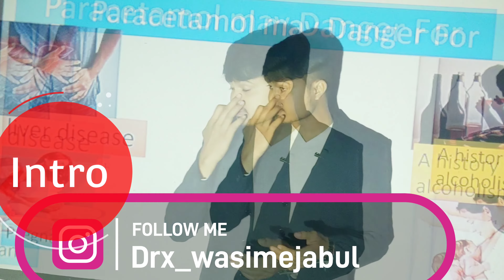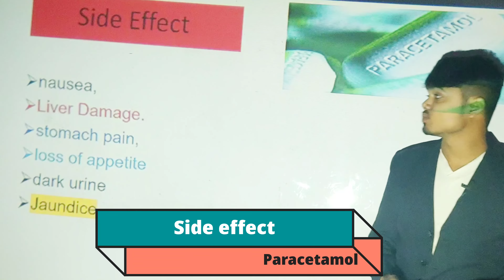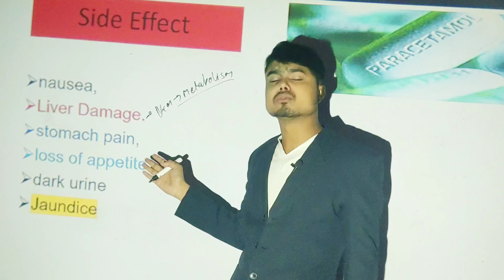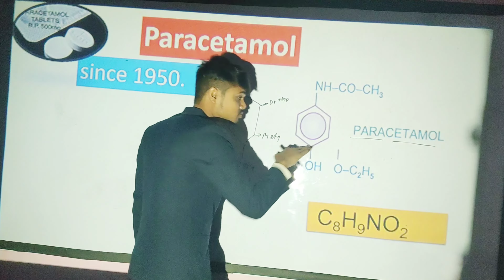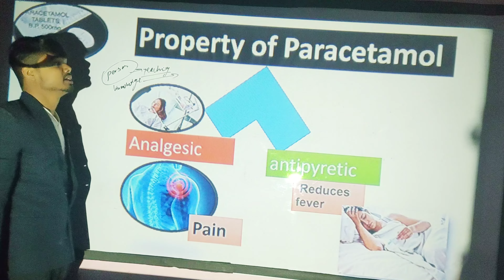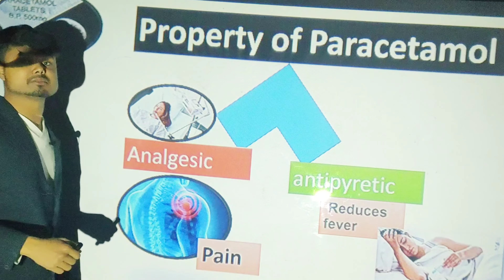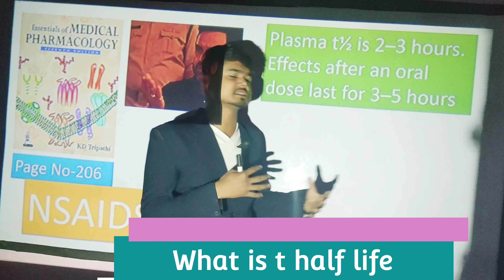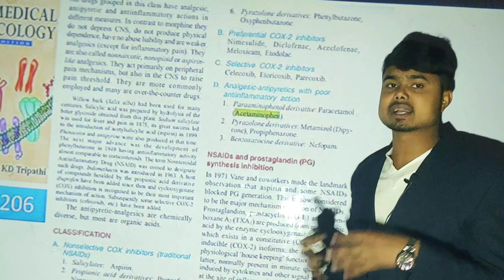Paracetamol किस Condition में नहीं लेना चाहिए||side effect Pcm काम कैसे करता है ?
Doctorक्यूँ बताता है ke Alag Alag time se medicine lena hai||दवाई कैसे काम करता हैं
t Half

Paracetamol, also known as acetaminophen, is a medication used to treat fever and mild to moderate pain. At a standard dose, paracetamol only slightly decreases body temperature; it is inferior to ibuprofen in that respect, and the benefits of its use for fever are unclear

Declaration- This video is only education purpose, before taking any medicine should consult with doctor